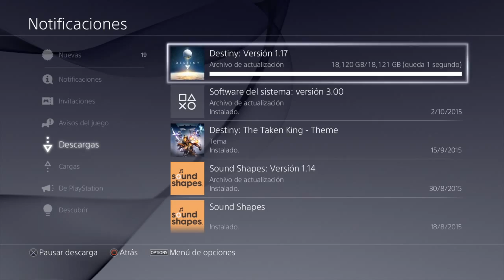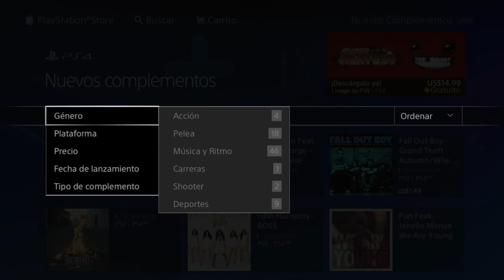Nuevos emotes tess everis destiny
Bungie le entra a las microtransacciones con Eververso SL y nos trae 18 nuevos emotes para coleccionar. Te enseñamos cómo comprar plata (de la manera larga y la corta) y vemos qué tiene Tess para nosotros.